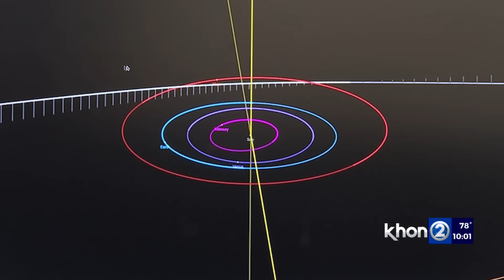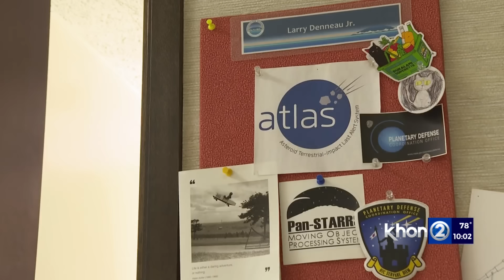Massive interstellar object discovered by Hawaii-operated telescope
A new discovery from a University of Hawaii-operated telescope is turning heads in the astronomy world.